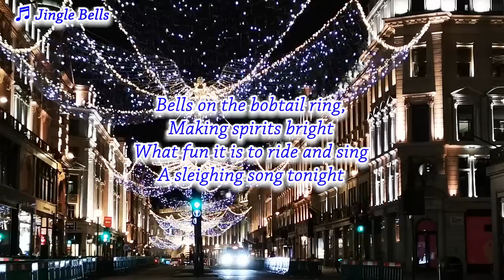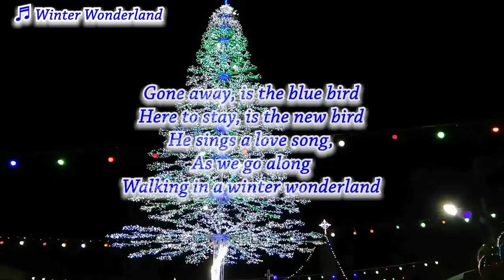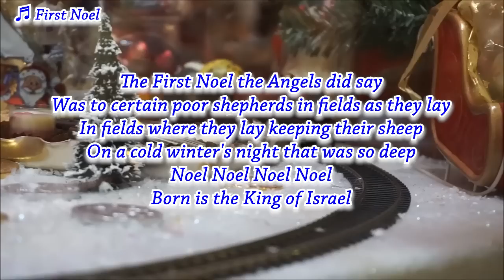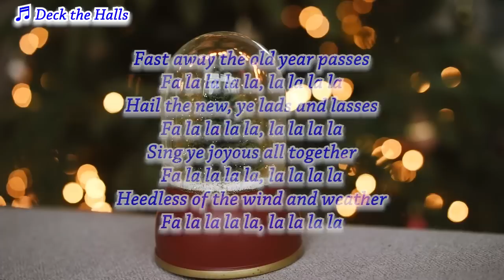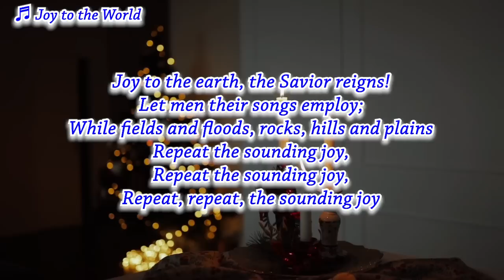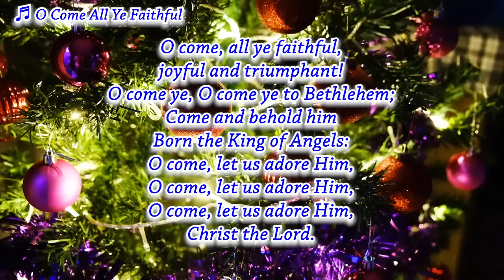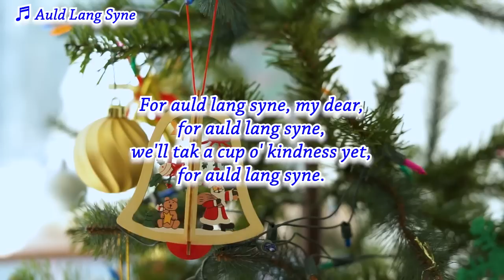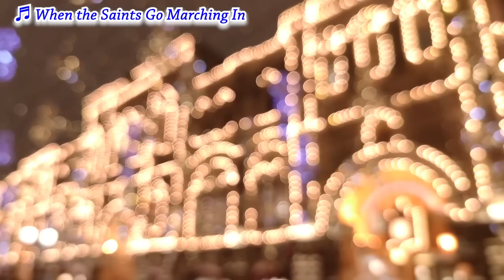大人のためのクリスマスソングメドレー【全18曲46分】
大人のためのクリスマスソングを集めました。

教育機関には無償て動画を提供しております。
詳しくは下記ページに記載しております。

【収録曲】
00:00 Jingle Bells
01:59 We Wish You a Merry Christmas
04:55 Winter Wonderland
06:56 Silent Night
10:36 First Noel
12:19 Deck the Halls
14:28 Twinkle Twinkle Little Star
15:34 Joy to the World
18:02 O Christmas Tree
20:46 O Come All Ye Faithful
23:54 Auld Lang Syne
25:57 Jesu, Joy of Man's Desiring
29:15 Home for the Holidays
32:50 12 Days of Christmas
35:08 When the Saints Go Marching In
37:37 What Child Is This
39:55 It Came Upon a Midnight Clear
44:26 Amazing Grace

🌟アプリでも童謡・手遊びをお楽しみいただけます！

【 ゆめある 】
📱アプリ 👐手遊び 🎵童謡 📕動く絵本 📐学習
大人と子供が一緒に楽しめるコンテンツがいっぱい！